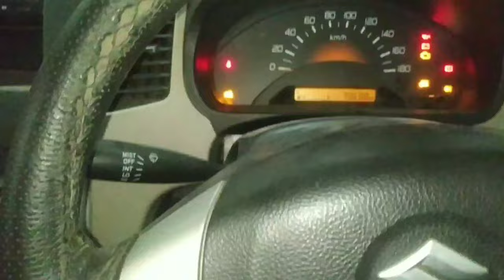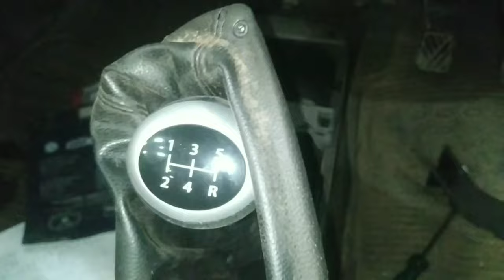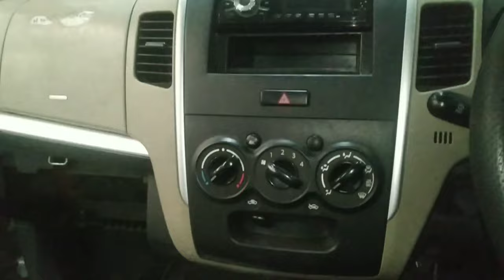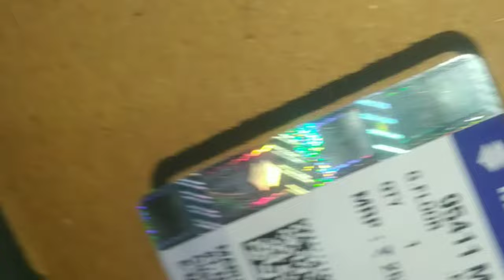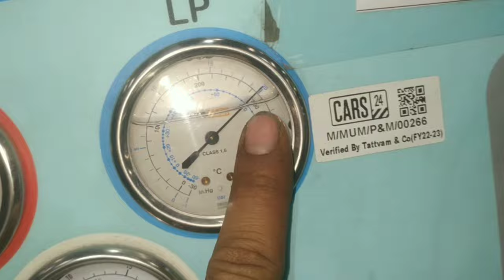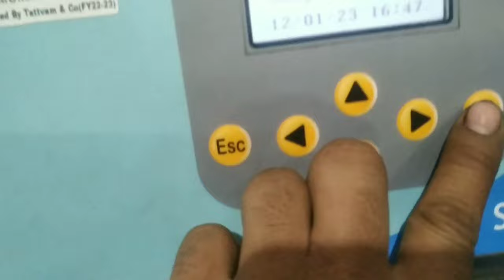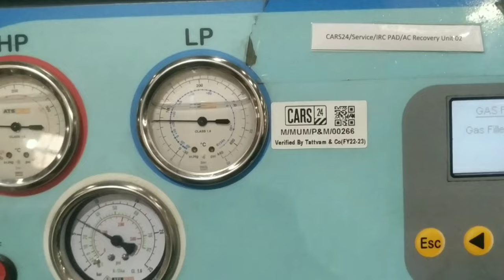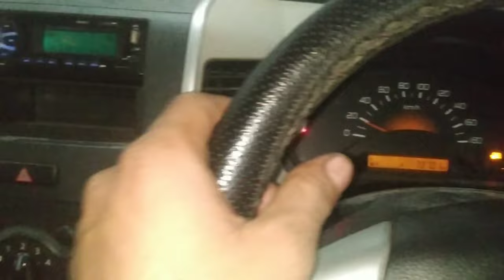wagon r dashboard removal?new wagon r dashboard removal?new wagon r dashboard open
work

audi cars
mercedes-Benz cars
BMW cars
jaguar car
mitsubishi car
Aston Martin cars
Haval cars
Fisker cars
BYD cars
Datsun cars
Isuzu cars
OLA cars
McLaren cars
Bentley cars
Ferrari cars
Maserati cars
Bugatti cars
Tesla cars
MINI cars
Lamborghini cars
Lexus cars
Porsche cars
Rolls-Royce cars
Nissan cars
Volvo car
Citroen cars
Jeep cars
Renault cars
Land Rover cars
MG cars
Skoda cars
Volkswagen cars
Honda cars
Kia cars
Toyota cars
Mahindra cars
Tata cars
Hyundai cars

car detail
company name =maruti
car name =wagonr
model=2015
fuels type=CNG+petrol